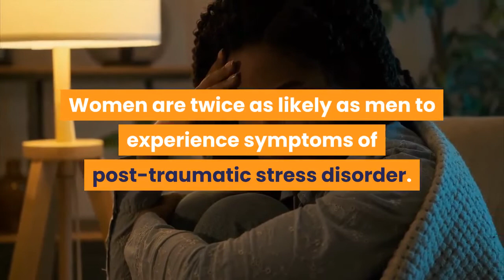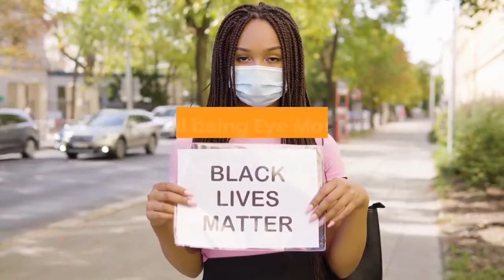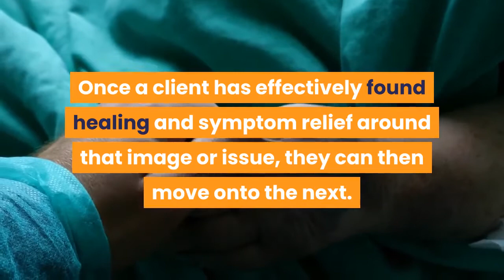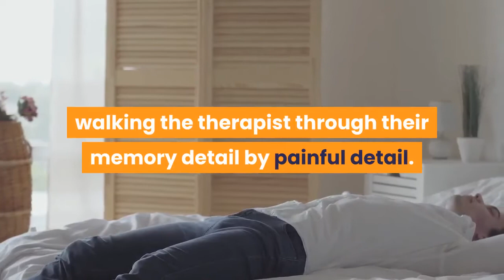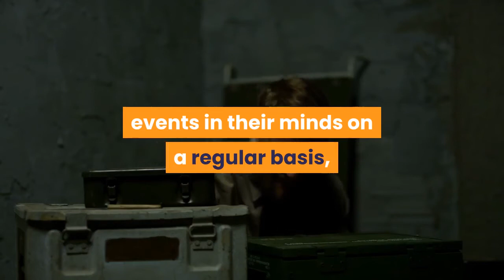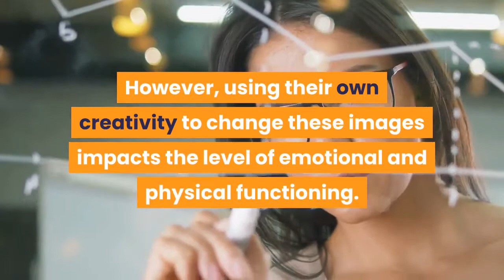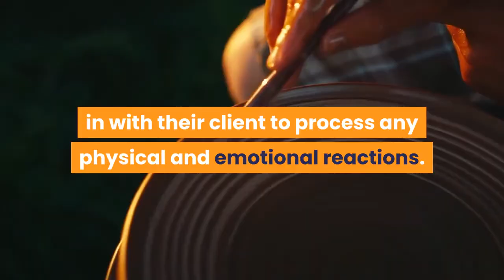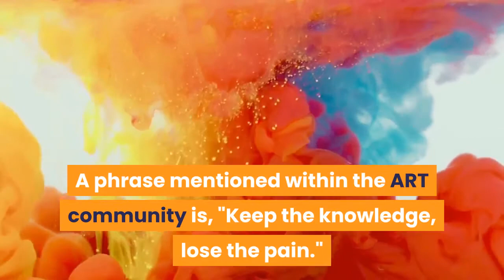🛑WHAT IS ACCELERATED RESOLUTION THERAPY 👉 Mental Health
This video has information about :🛑WHAT IS ACCELERATED RESOLUTION THERAPY  👉 Mental Health